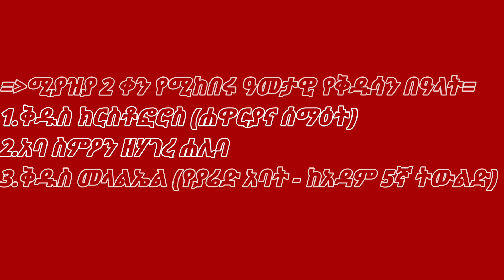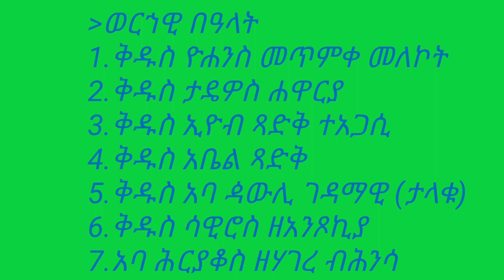ስንክሳር ሚያዝያ 2